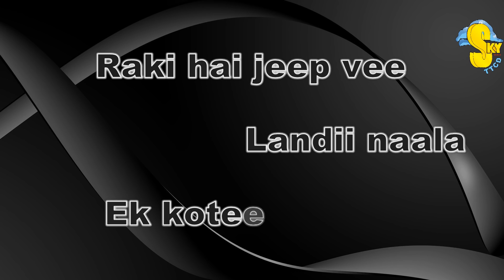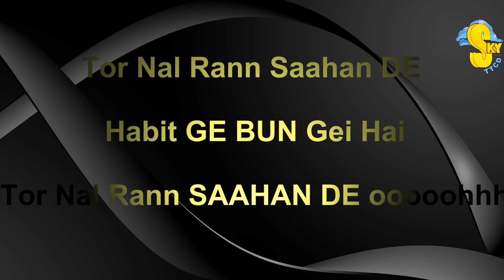Habit || Kamal Grewal || Punjabi Songs || Full lyric video || SKY TT CDs Records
Stream It On Ur Device

Song: Habit

Artist: Kamel Grewal

Producer: Malik Haider